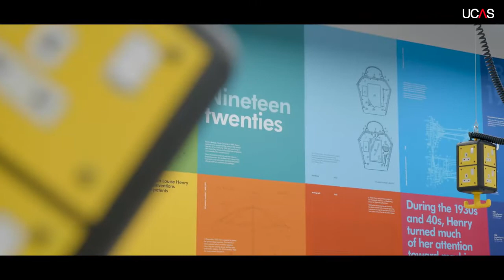A day in the life of an Engineering Apprentice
With positions available in industries from motor racing to infrastructure, an engineering apprenticeship offers the opportunity to learn from those at the forefront of innovation. Hear all about Hannah's story doing an apprenticeship at @dysoninstitute